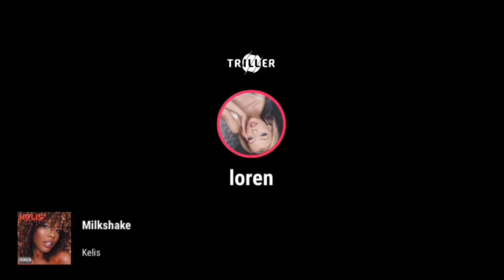Loren Gray Triller Videos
Hi everyone!

This is a compilation of Loren Gray's triller video's.